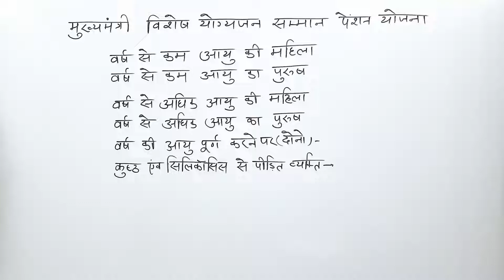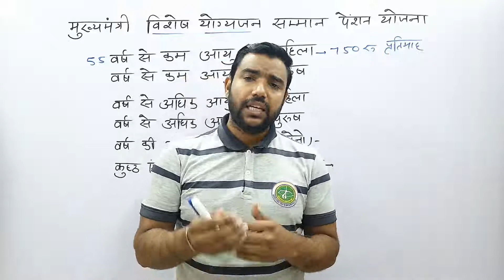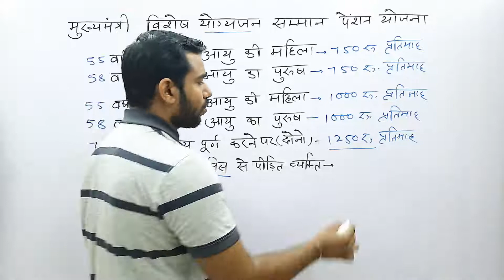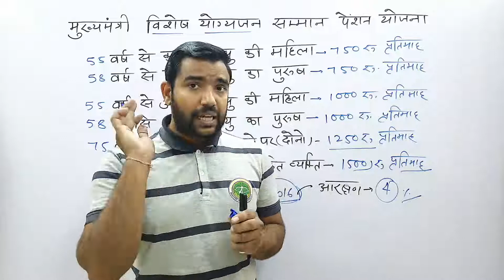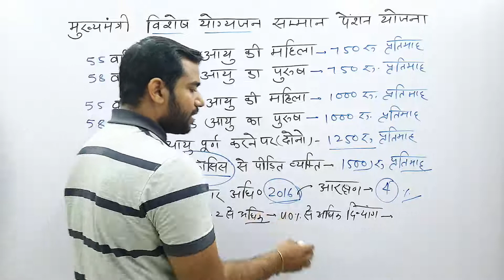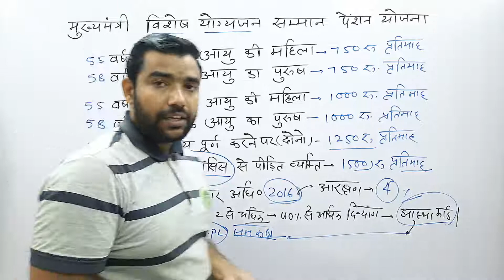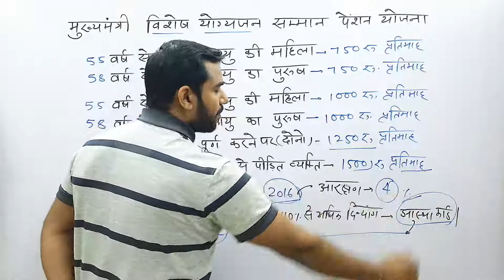मुख्यमंत्री विशेष योग्यजन सम्मान पेंशन योजना | आस्था योजना | दिव्यांगजन अधिकार अधिनियम | Yogesh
अन्य योजनाओं की सभी कक्षाएं

Domestic Violence Act 2005
( घरेलू हिंसा अधिनियम 2005)
(PWDVA 2005)

आप हमें टेलीग्राम पर भी फॉलो कर सकते हैं

भाग 5 संघ सरकार

rajasthan police,
2nd grade,
gram sevak,
gram vikas adhikari,
योजना 2021,
yojana 2021,
yojnaye 2021,
yojana current affairs 2021,
yojnaye in hindi,
yojnaye in hindi 2021,
yojnaye in rajasthan,
yojnaye in hindi trick,
rajasthan ki yojnaye,
rajasthan ki yojnaye 2021,
rajasthan ki yojnaye 2020-21
rajasthan ki yojana 2021,
center ki yojnaye,
yojana magazine,
yojana magazine in hindi,
yojana magazine October 2021,
Yojana magazine november 2021,
Yojana magazine December 2021,
yojana magazine january 2022,
current affairs,
current affairs by yogesh sir
current affairs by Maharia Classes
Village development officer,
Village development officer classes,
Village development officer rajasthan,
vdo current affairs,
vdo test series,
vdo classes online,
vdo model paper 2021,
vdo marathon class,
vdo previous question papers,
vdo test series rajasthan,
vdo MCQ,
vdo gk classes,
vdo,
vanpal,
vanrakshak,
second grade teacher,
first grade teacher,
ras current affairs,
si,
police constable,
rpsc,
upsc,
ssc,
Bank,
ntpc,
railway,
mppsc,
UPPSC,